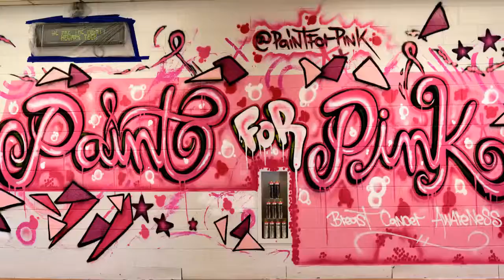paint for pink cafeteria Newark Tech high school by Torch Fuego Remi3 Ram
New Jersey Graffiti Artists with TorchFuego founder of the Artchitectz mural n arts program out of Newark nj.. sponsored by Ironboundusa Flamepaint Breast cancer awareness community mural inside of newarks tech high school cafeteria for education purposes each artist paints and help promote B.C. for ..🎀 second year 2016 prepping for paintforpink event in Newark Nj.